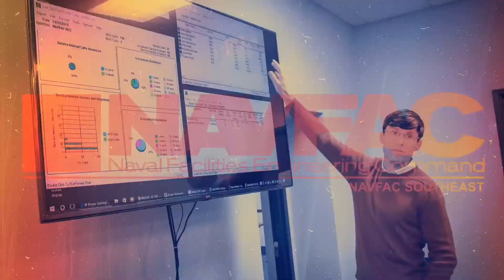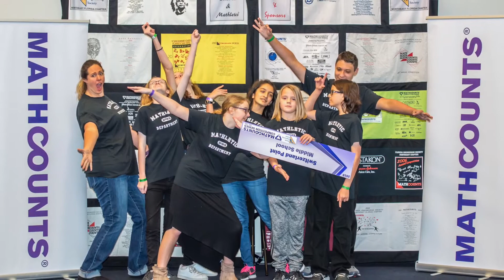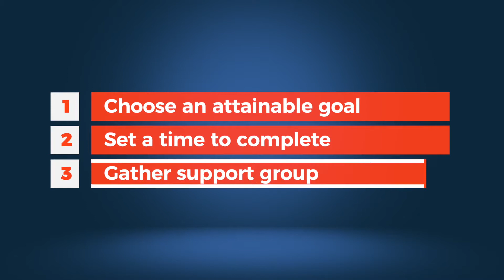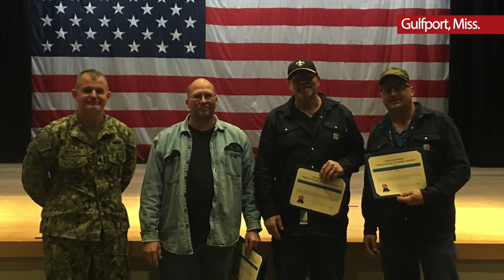NAVFAC Southeast - The Scoop - March 2019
NAVFAC Southeast is proud to present the March episode of "The Scoop." Feature stories include; an historic land exchange in Escambia County, NAVFAC Southeast participates in National Engineers Week events, on-the-field reporter Joey Burnett interviews the 2019 Health Challenge coordinator, Rob Garske, a special Happy Birthday message to the Seabees from Senior Chief Jason Fletcher, and more!

"The Scoop" is a monthly newsreel produced by the NAVFAC Southeast Public Affairs Office, that features stories and events from around the southeast region.